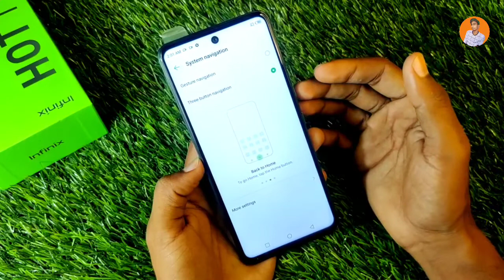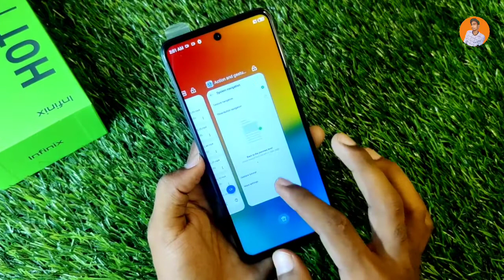How To Hide Navigation Button in Infinix Hot 11 , Infinix Hot 11 Button Hide Kare